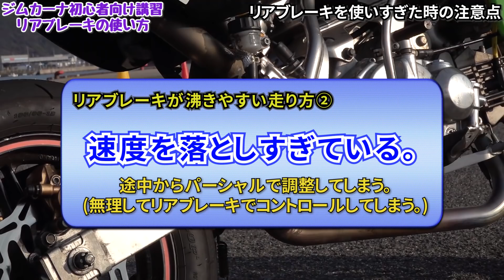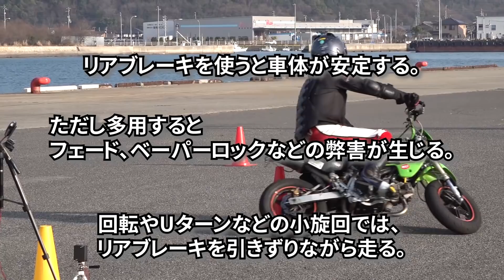バイクライテク【リアブレーキの使い方】②応用編 フェード、ベーパーロックの原因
前回のブレーキの使い方前編では基礎のお話でしたが、後編ではフルードが沸いてしまう走り方の原因、ジムカーナライテクの応用という事で、速く走るためにはどうすればいいのか解説。『回転』という小旋回中のフォーム(リーンインぽいものとリーンアウトっぽいものの違い)と、リアブレーキの踏み方など。